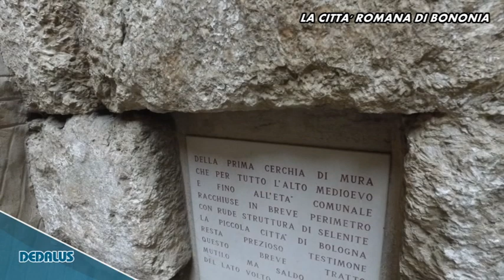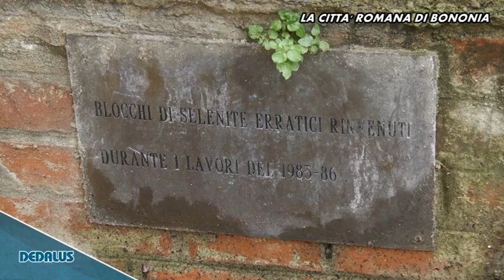DEDALUS 8 Gennaio 2020 (La città Romana di Bononia)